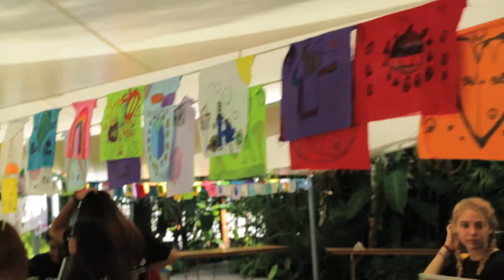BEACH FILM NEWS: EPISODE 1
Miami Beach Sr. High's 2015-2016 weekly newscast.